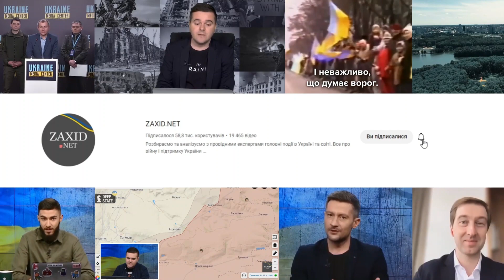УСПІХИ ЗСУ на фронті: Генштаб звітує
Росіяни продовжують вести наступ на Бахмут та нещадно обстрілювали прифронтові населені пункти. Проте українські захисники не дають їм забути про те, що вони на чужій землі.